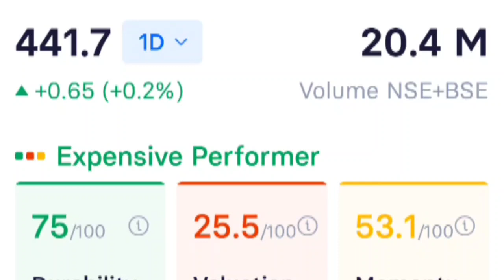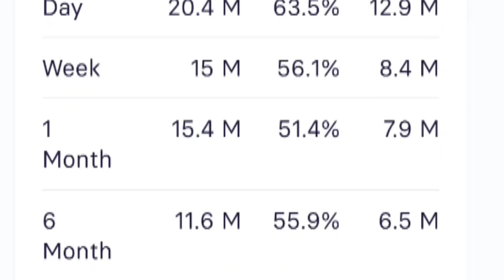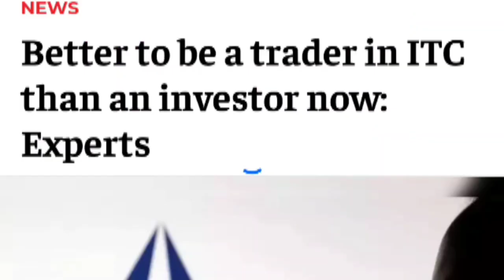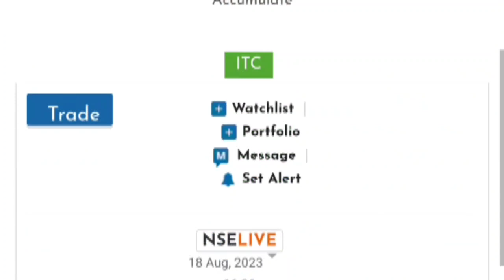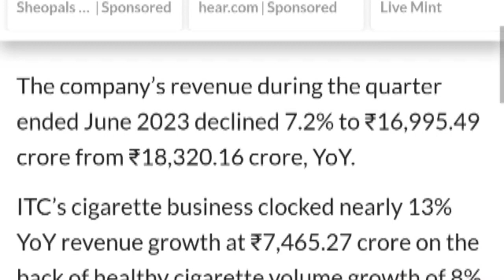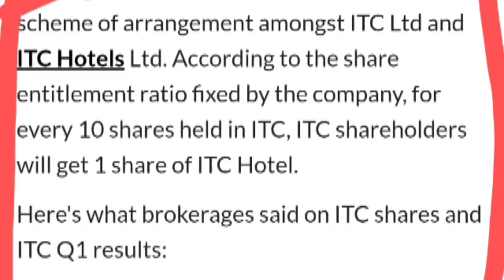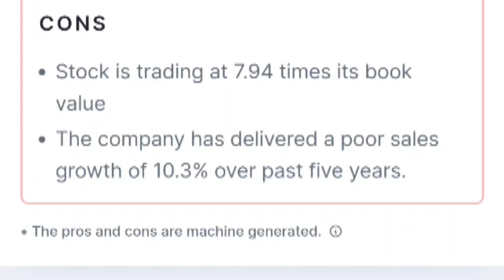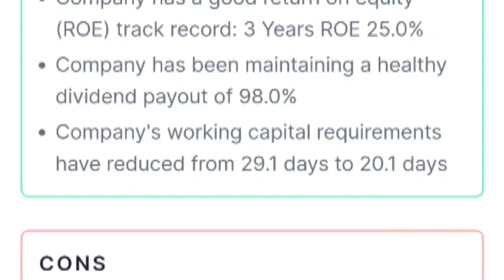ITC SHARE बड़ा UPDATE 💥 itc share latest news, itc share analysis, itc share price, Itc share news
itc share
itc share price
itc
itc demerger
stock market
itc stock
share market
business news
smkc
itc share today
itc dividend
itc share analysis today
itc news
itc hotel demerger news
itc latest news
demerger
economic times
itc stock latest news
itc hotel
itc results
itc smkc
share market news
news
news today
latest news
et
itc share outlook
trending
itc q1 results
economy news
itc demerger news today
itc demerger explain
et markets
nifty
big news
itc hotels
viral
stock
itc hotel business demerger
trending news
stock market india
itc demerger latest news
itc stock technical analysis
trending videos
itc limited share price
viral videos
itc company
itc limited
itc share rate
itc nse
itc hotel business
itc target
itc ltd
invest in itc shares
itc dividend latest news
demerger news
itc hotel latest news
itc demerger on hotel business
itc hotels demerger
cnbc awaaz
itc q1 results today
itc business
relaxo
itc share value
itc share agm
relaxo share
itc share cnbc
itc share price bse
itc share price nse
itc shares
itc share kyu bhag raha hey
ipo
itc demerger news zee business
reliance share news
itc demerger news cnbc awaz
itc ltd share price
dow jones
stock market latest news today
5paisa
markets
dowjones
finance stock
itc share price gained 2.5%
market
cmd sanjiv puri
itc memes
itc share price up by 2.50%
stocks
lemon tree share latest news
covid pandemic
share price itc
relaxo share q4 results 2023
itc fundamental analsis
mgl share
mgl share latest news
share market for beginners
larsen & toubro
larsen & toubro q4 results
sbi share
multibagger stocks
stock market in hindi
itc share price target analysis
goela school of finance
harsh goela
goela itc
itc stock target
itc result analysis
itc share latest news in hindi
sbi share latest news
sbi q4 results
dmart q4 results
larsen & toubro share
relaxo share q4 results
stocknews
relaxo dividend
dmart share
icici bank share latest news
idfc first share latest news
sbi
sbi dividend latest news
larsen & toubro share latest news
idfc first share
relaxo q4 results
reliance share
why itc share price is not growing
itc hotels listing
what are the valuation methods
things to look for while investing
sector analysis
itc bse
et now
share bazar
how share prices go up and down
fundamental analysis of stocks in hindi
value investing
finology
pranjal kamra
value investing for beginners
what is fundamental analysis
fundamental analysis of a company
sahil bhadviya
itc hotel deemerger
vivek bajaj
itc share price nse india
itc share price history
itc share latest news result
stock review today
elearnmarkets
शेयर बाजार
itc technical analysis
itc fundamental analysis
stockedge
itc q1 result 2023
itc share